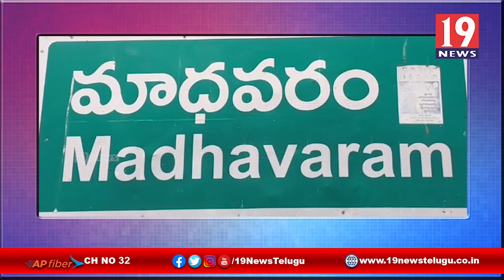నిరుపేద శ్రీనివాసుల కుటుంబానికి అండగా 2005టెన్త్ క్లాస్ బ్యాచ్ - కర్నూలు జిల్లా